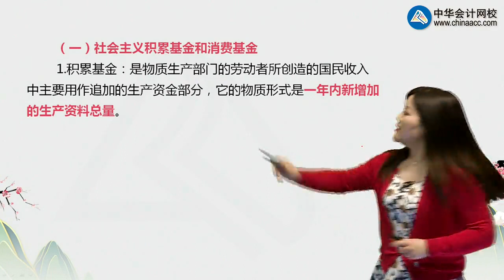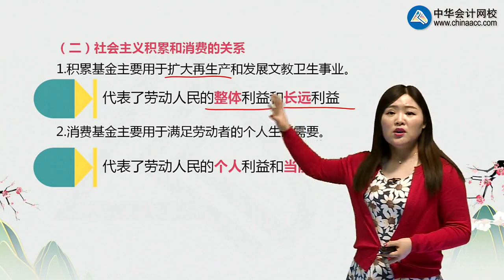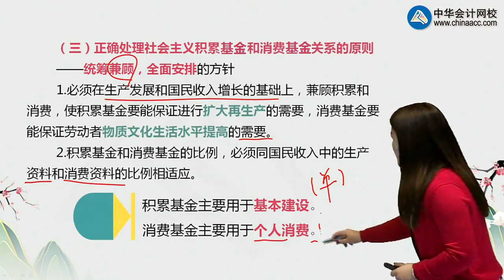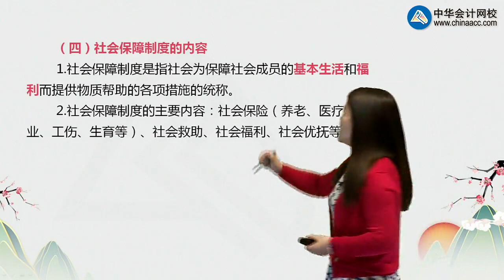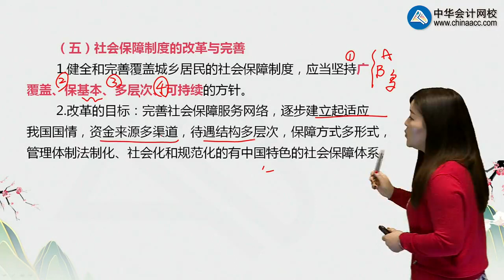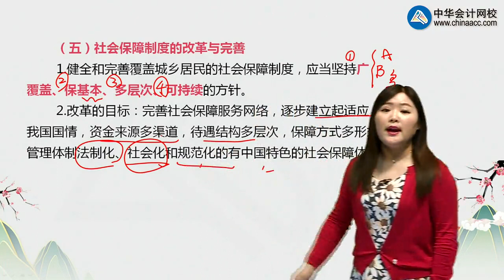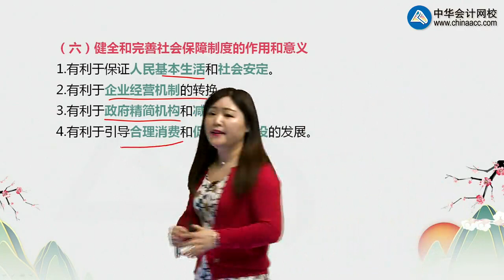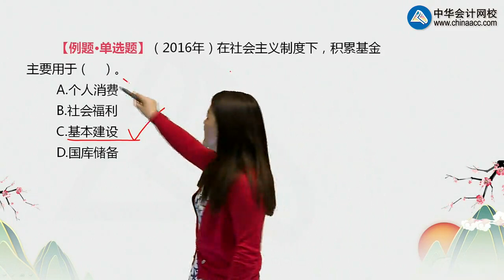经济基础知识【2018】jjjc0603